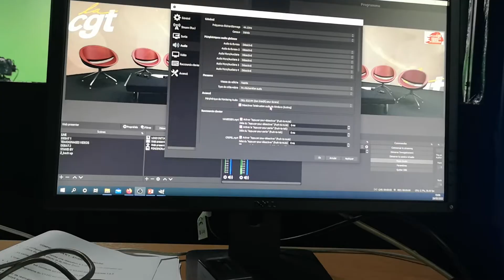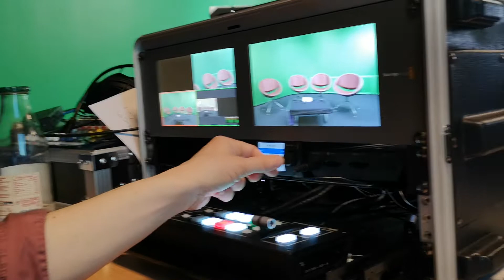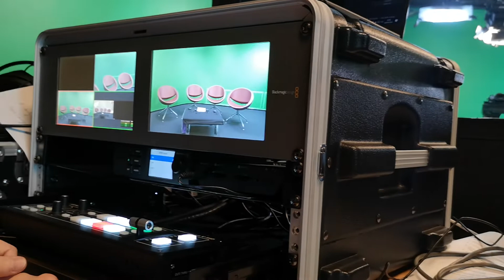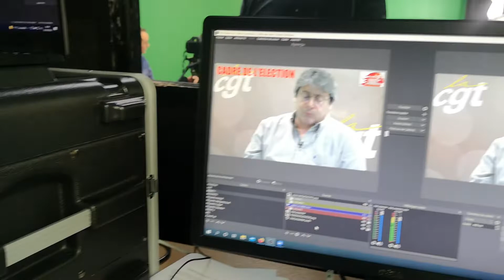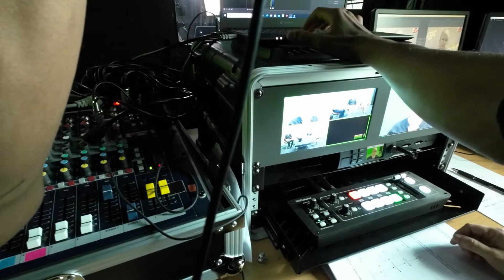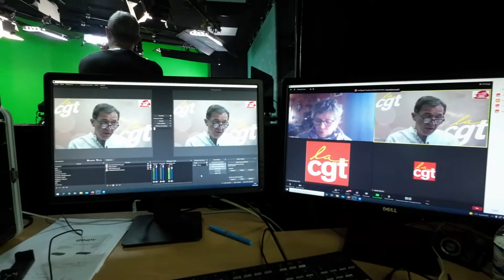Vis ma vie de superviseur technique [VLOG #7]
Aujourd'hui je vous emmène avec moi en prestation lors d'un direct sur zoom où j'étais présent en tant que superviseur technique.